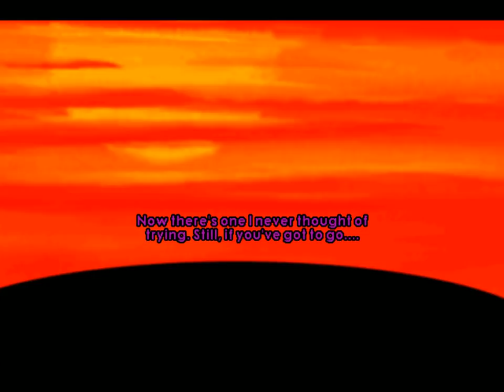Let's Play: Discworld 2 (Part 14) Finale